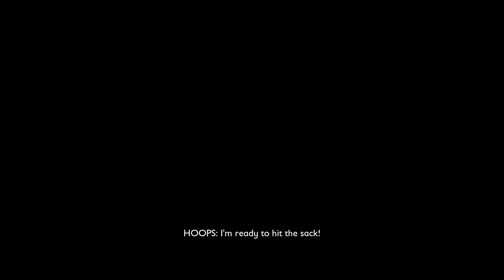Grounded - #02: Camp-Ausbau und schicke Rüstungen | Gameplay German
►Link zum Spiel: shorturl.at/dtQT1

►TITEL: Grounded
►GENRE: Action, Abenteuer, Early Access
►ENTWICKLER: Obsidian Entertainment
►PUBLISHER: Xbox Game Studios
►VERÖFFENTLICHUNG: 28. Juli 2020